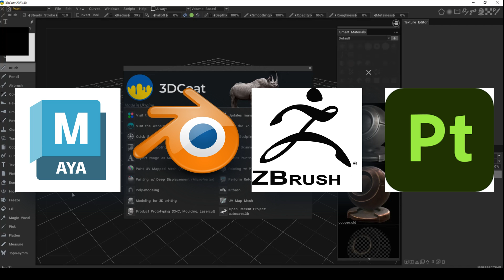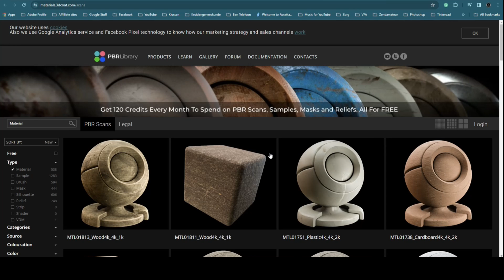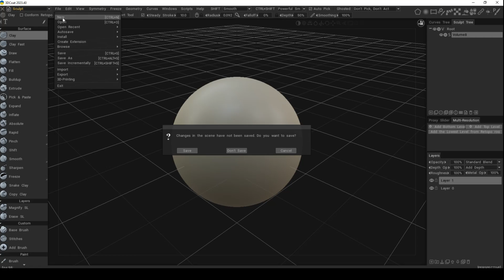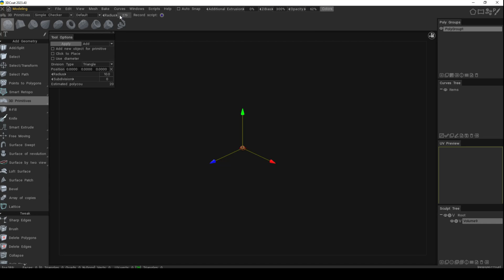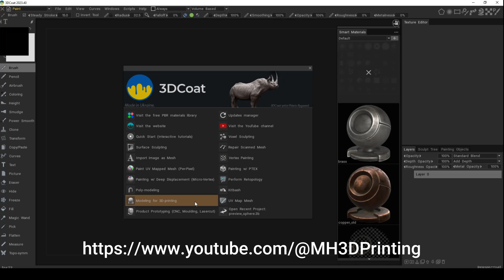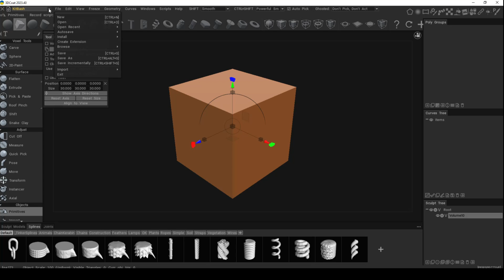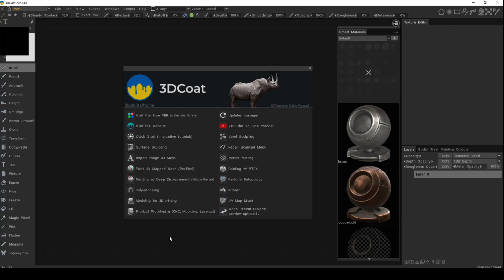3DCoat series #1 : Can 3DCoat replace Maya, Blender, ZBrush, Painter.........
3D Coat is a powerful software package. But can it beat them all ?
Welkom to part #1 in my 3DCoat series

appreciated !